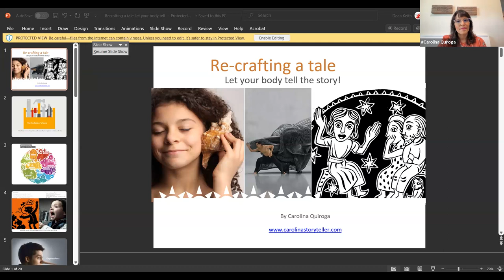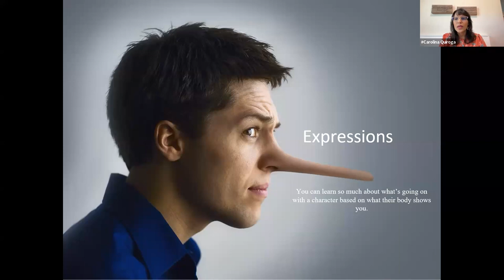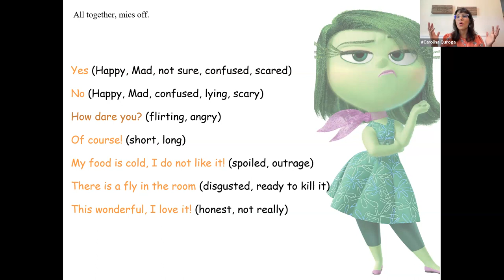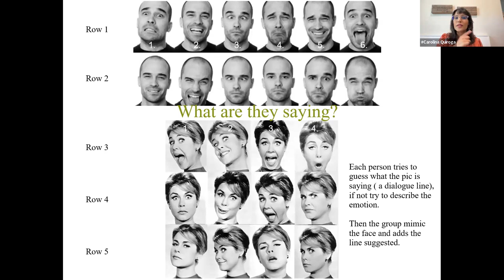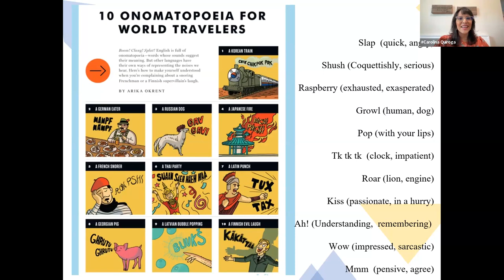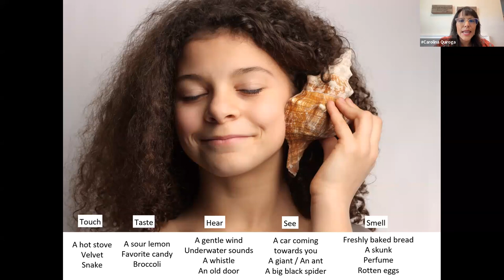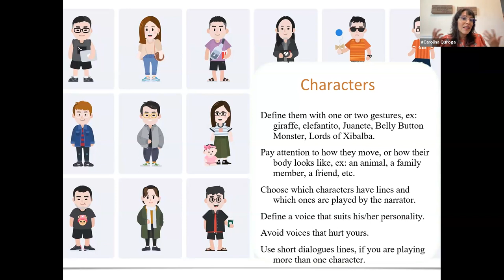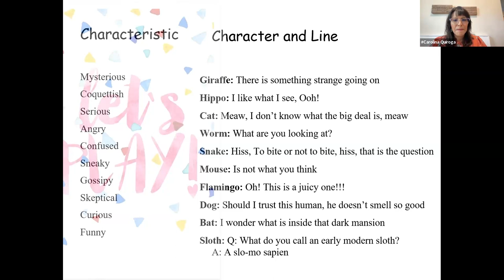Workshop -- Recrafting a Tale: Let your Body Tell a Story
Carolina spreads the spoken word throughout the USA and abroad. Through gestures and words, Carolina can flawlessly transform herself into many characters through one story - truly amazing! Now, we can learn her magic and apply it to our tales!

San Antonio Storytellers Association (SASA) and Tejas Storytelling Association (TSA) presented a workshop by Carolina Quiroga-Stultz on May 6, 2023.